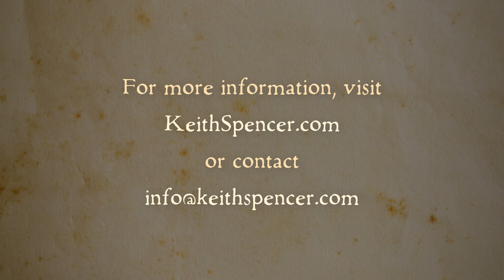O Black and Unknown Bards/ Go Down, Moses - ft. Keith Spencer & Peter Hilliard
Excerpt from the concert presentation, Lord, Write My Name - The Gospel and African American Experience in Spirituals.

Lord, Write My Name - The Gospel and African American Experience in Spirituals.

Featuring Keith Spencer, baritone, and Peter Hilliard, piano/arrangements.

"Lord, Write My Name" is a poignant and uplifting musical tapestry that interweaves powerful African American Spirituals with narratives, poetry, and letters that were penned by enslaved, emancipated, and iconic Black figures throughout history.

Experience the deep themes of mourning expressed through Spirituals as well as the powerful and redemptive story of the Gospel message in this soul-stirring and empowering concert.

Accompanied by Hilliard on piano, Spencer adeptly performs brilliantly reimagined versions of well-known Spirituals that are sure to leave audiences feeling moved and inspired.

Don't miss your chance to experience this must-see performance that shares themes of social justice, identity, and hope. It's an unforgettable evening that celebrates the power of music and the resilience of the human spirit.